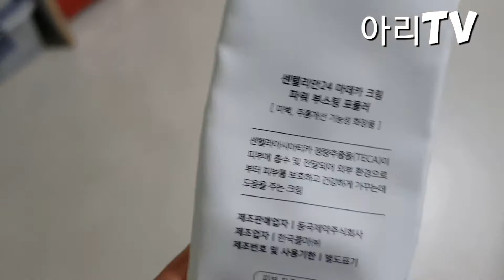40대 50대 피부관리 노하우 꿀팁 아침세안후 눈가주름예방 육아맘 베개자국 주부뷰티 arilife 일상브이로그 잔주름예방 정보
언젠가부터 자고 일어나면 한참이 지나도
사라지지 않는 베개자국 ㅠㅠ

40대부턴 무조건  천천히 늙  게 해  죠ㆍㆍ 라고

오늘부터 아리티비 구독자여러분들과
아침마다 주문을 외워봐요~

베개자국이 오랜 시간 지속 되는 것은
피부의 탄력이 떨어져 밤새 베개에 눌린 피부가
다시 올라오는데 시간이 걸리는 것
노화 ㅜ

그래서 전 아침에 일어나면 세수한후
건조하고 메마른 눈가에 영양을 주어
눈가주름과 다크써클에 좋은 아이패치 를
아이들 밥차리는시간 동안 붙이고 일해요

촉촉한 보습과 영양을 공급하는
눈가 전용 하이드로겔 아이패치로
눈가,팔자주름에 사용하시면 효과적일듯 싶어 저는 이렇게 매일관리를 하고있어요

사용방법

우선, 세안 후에 스킨/토너로
피부결을 정돈해준 후에
청결을위해 스파츌라로
아이 패치 한장씩 떼어내어
양쪽 눈가 피부에 붙여주면 됩니다.
15 ~ 20분 후에 아이패치를 떼고
따로 물세안을 하지 않아도 되니까
간편하기도 한 ‘ 아이패치 ‘는
처음 눈가에 올렸을 땐 통통해도
피부에 쏙쏙 다 흡수되면서
얇은 팩으로 바뀌어 있는 것을
확인해볼 수 있어요.

그리곤 나머지쓰시는 화장품 마무리 끝~~^^